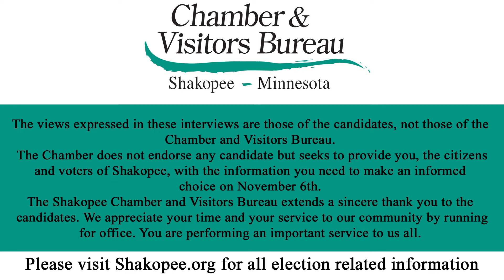Jordan Olson - City Council Candidate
The views expressed in these interviews are those of the candidates, not those of the Chamber and Visitors Bureau.

The Chamber does not endorse any candidate but seeks to provide you, the citizens and voters of Shakopee, with the information you need to make an informed choice on November 6th.

The Shakopee Chamber and Visitors Bureau extends a sincere thank you to the  candidates. We appreciate your time and your service to our community by running for office. You are performing an important service to us all.